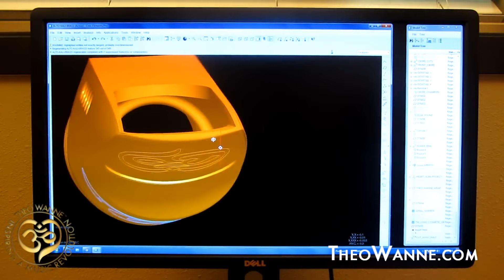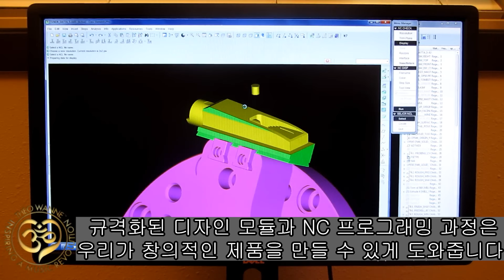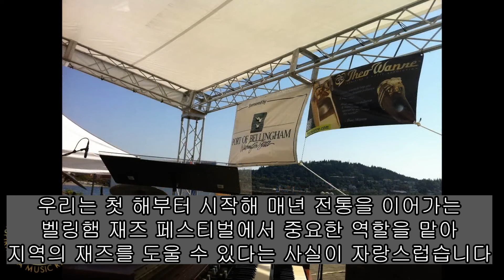세계적 명품! 미국 디오웨인 색소폰피스 소개해드립니다.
입금계좌 : 농협 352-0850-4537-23 예금주 (김성근)

서울목화악기 오시는길
종로3가역 5번출구 낙원상가 후문 안국역방향 종로떡집 골목 (인사동방향)으로 쭉 직진

서울인사동지점(주차장 완비)
평일 AM 10:00 - PM 7:00
점심시간 12:00 -1:00
(점심시간은 근무일정에 따라 변동있을수있습니다.)
주소: 서울 인사동 4길 11 남양빌딩 1층

부산목화악기본사(150평 주차장완비)
평일 AM 10:00 - PM 7:00
점심시간 12:00 -1:00
주소: 부산 중앙대로 888번지

부산목화악기 오시는길
부산 1호선 양정역 2번출구 하차후 약 250M 직진